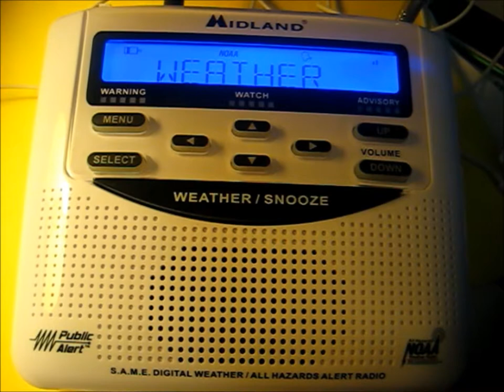NOAA Weather Radio Baltimore, MD forecasts 1/20/2014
This is the male weather radio voice reading off the forecast for the Baltimore, Maryland area for the next week as well as some other weather information.